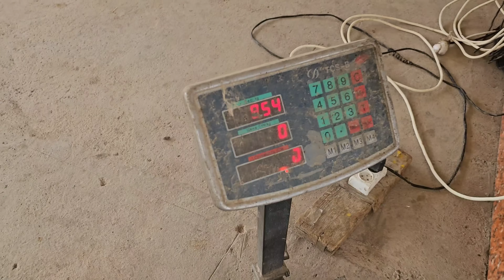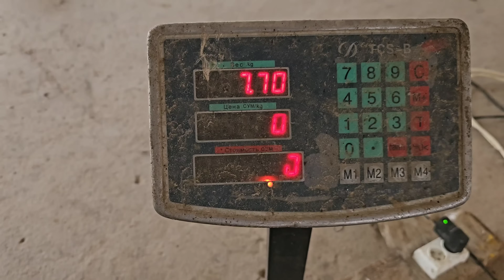ARZON USULDA ATALA TAYORLASH. SIGIR SUTINI KO‘PAYTIRISH YO‘LLARI. ☎️958880555